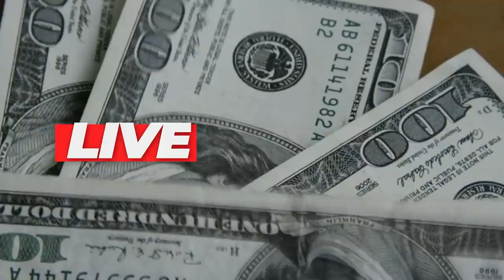💳OPEN BANKING 2º FASE O QUE MUDA PRA NÓS? A LIBERDADE DE DADOS ACABOU? VOCÊ VAI ABRIR SEUS DADOS?